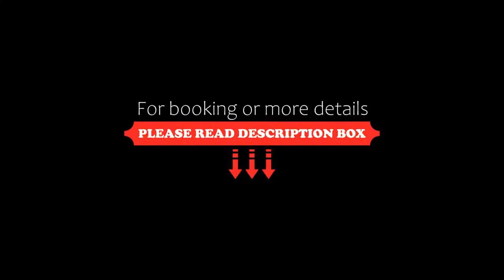Hotel Grand Chancellor Adelaide, Adelaide, Australia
About Property:
You're eligible for a Genius discount at Hotel Grand Chancellor Adelaide! To save at this property, all you have to do is sign in.
This 4.5-star hotel offers spacious modern rooms in the heart of Adelaide city centre. Guests have access to a fitness centre, sauna, hot tub and outdoor swimming pool, plus a restaurant.
Each air-conditioned room at Hotel Grand Chancellor Adelaide includes cable TV, minibar and work ...
Property Type: Hotel
Address: 65 Hindley Street, Adelaide CBD, 5000 Adelaide, Australia
Searching For
1. Hotel Grand Chancellor Adelaide - Adelaide - Australia
2. Hotel Grand Chancellor Adelaide - Adelaide - Australia Address
3. Hotel Grand Chancellor Adelaide - Adelaide - Australia Rooms
4. Hotel Grand Chancellor Adelaide - Adelaide - Australia Amenities
5. Hotel Grand Chancellor Adelaide - Adelaide - Australia Offers and Deals
Audio Credit:
Track Title: Reasons To Hope
Artist: Reed Mathis